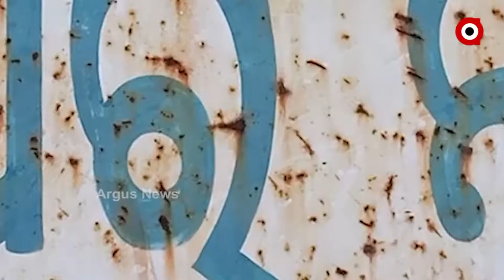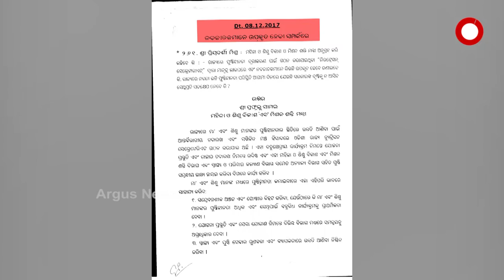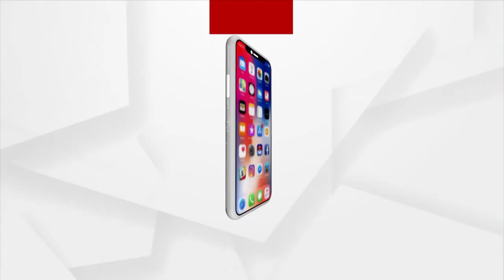କୁଆଡେ ଗଲା ସରକାରଙ୍କ ନଗଡା ପ୍ଲାନ୍?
କୁଆଡେ ଗଲା ସରକାରଙ୍କ ନଗଡା ପ୍ଲାନ୍?। ୫ବର୍ଷ ପରେ ବି ବଦଳିନି ଅପପୁଷ୍ଟି ଇଲାକାର ଚିତ୍ର। ଏବେ ବି ଭାତ ଲୁଣରେ ପୂରୁଛି ପେଟ। ବର୍ଷେ ତଳର ସ୍ଵାସ୍ଥ୍ୟ କେନ୍ଦ୍ର ଏବେ ଭୁତକୋଠି। କୋଭିଡ୍ ଟିକାରୁ ବି ବଞ୍ଚିତ ଏଠାକାର ଜୁଆଙ୍ଗ ଆଦିବାସୀ।